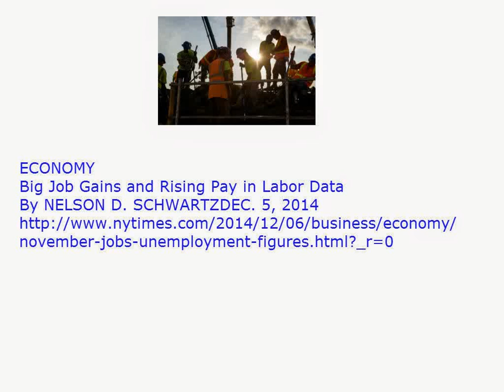Big Job Gains and Rising Pay in Labor Data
ECONOMY

By NELSON D. SCHWARTZDEC. 5, 2014